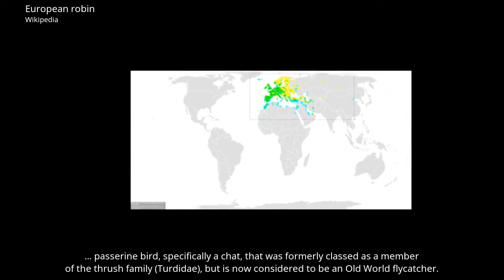European Robin - Wikipedia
This video was created automatically by Vidgen [1] using the Wikipedia article ""European Robin"" [2], which is released under CC-BY-SA 3.0 [3].

Photo by Francis C. Franklin [4], available under the CC-BY-SA 3.0 license [3].
Photo by Michael Palmer [5], available under a CC-BY-SA 4.0 International license [6].
Photo by PierreSelim [7], CC-BY-SA 3.0 Unported license [3].
Photo by Juan Emilio [8], CC-BY-SA 2.0 license.